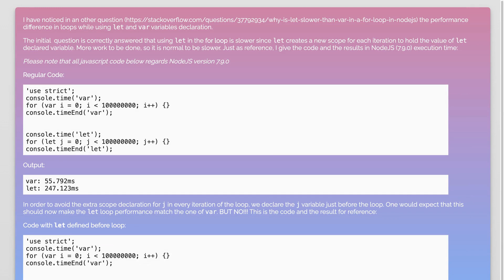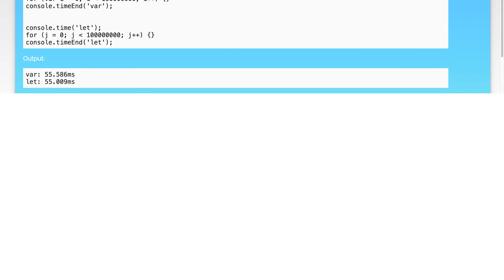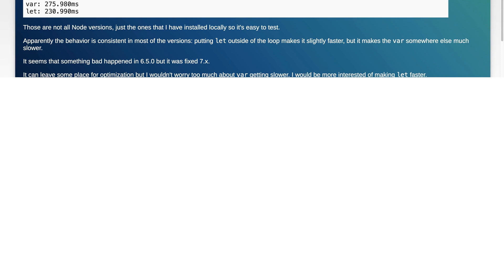Javascript temporal dead zone NodeJS 7.9.0 performance decrease?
javascript: Javascript temporal dead zone NodeJS 7.9.0 performance decrease?

Related to: javascript, node.js, ecmascript-6, variable-declaration